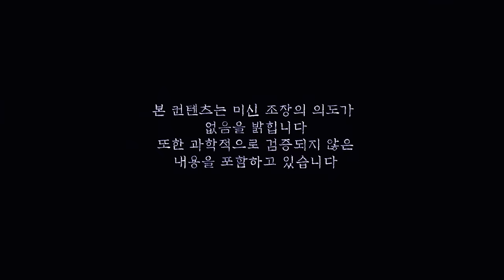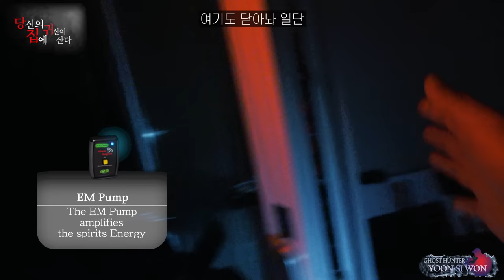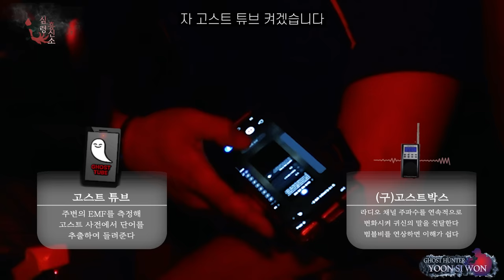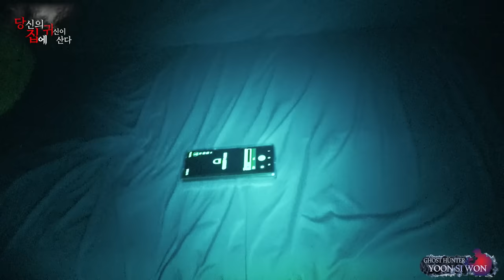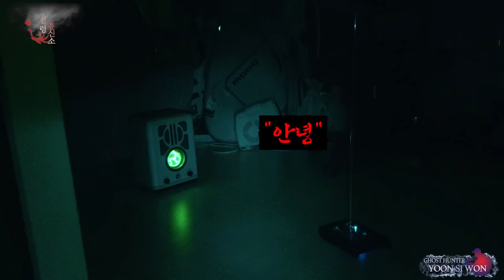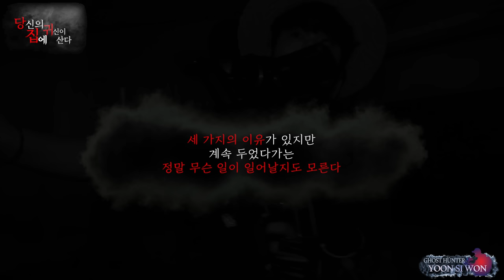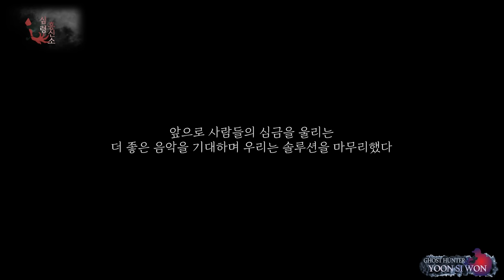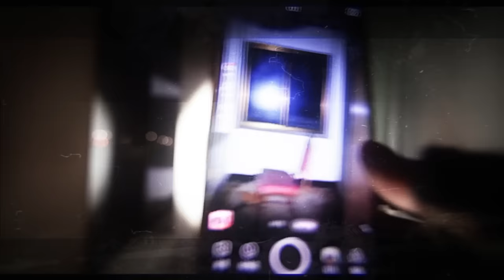(ENG SUB/JPN SUB)[당집귀 가정방문] 귀신 작업실 EP.2 -그저 도와주고 싶었는데... [공포 심령 실제이야기]